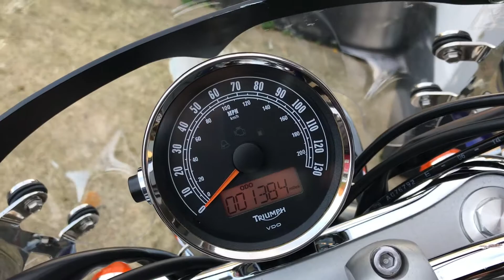Triumph Bonneville America LT 865cc For Sale At Hastings Motorcycle Centre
Here we have a fantastic example of a Triumph Bonneville America LT. This this bike is excellent all round condition and has covered just 1384 miles from new. The America LT looks stunning in blue and the chrome has been kept in top order. The LT is a top of the range cruiser  and benefits from a large touring screen, leather panniers, Givi top box, chrome back rest + full sized foot boards. This bike would leave us serviced including new spark plugs, oil , oil filter, brakes removed and serviced and air filter removed and cleaned. Please note if any parts need replacing we replace them! This bike would also leave us with a new M.O.T! This is one of the cleanest examples of a Bonneville America I have seen, please watch the video to see how clean it really is!
This bike is a real pleasure to ride and is ready to go around the world on!
We can deliver this bike to anywhere in the UK, we also offer a wide range of finance packages.